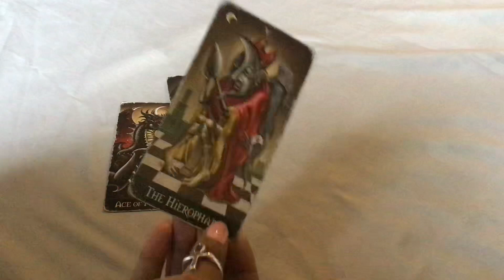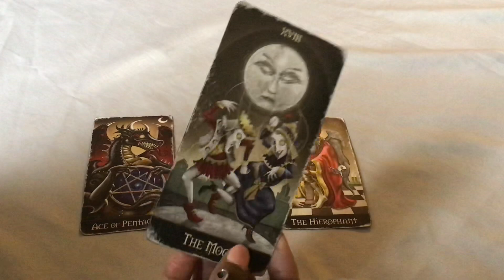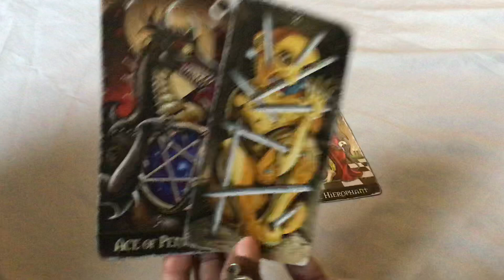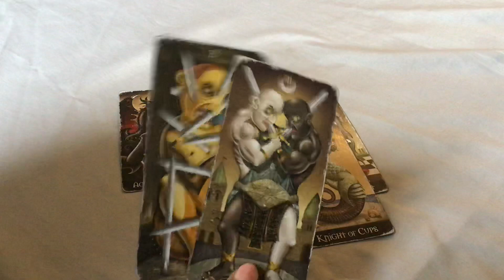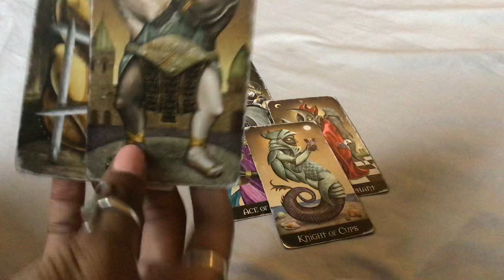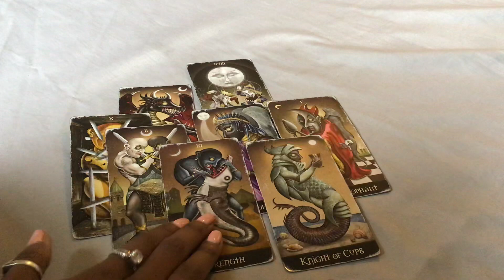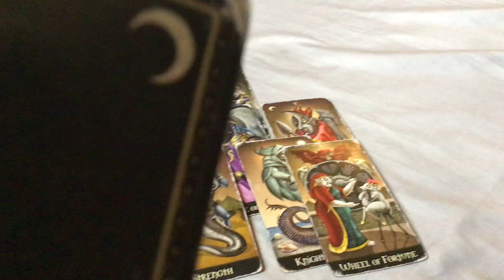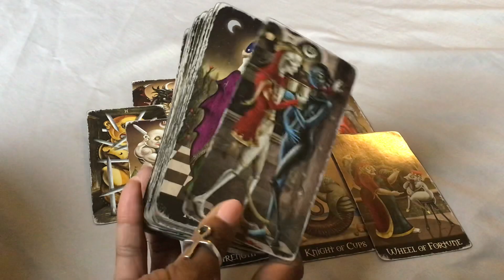NEXT 48 ~ ♓️PISCES ~ APRIL 14/15 “ LOVE OF MY LIFE”